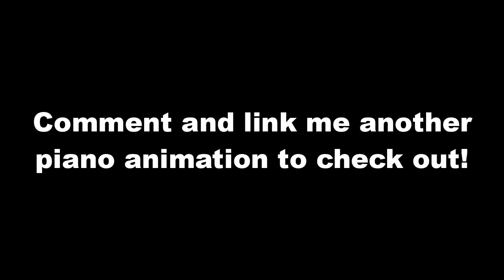Pianos are Never Animated Correctly... (Les Triplettes de Belleville)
Here I played what was actually played in the piano animation of Les Triplettes de Belleville - Bach Prelude in C minor.